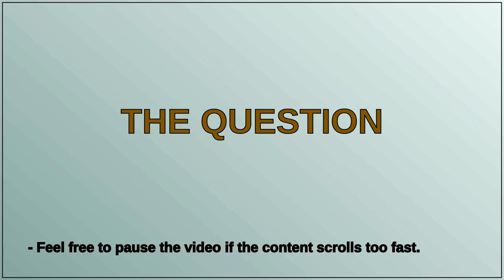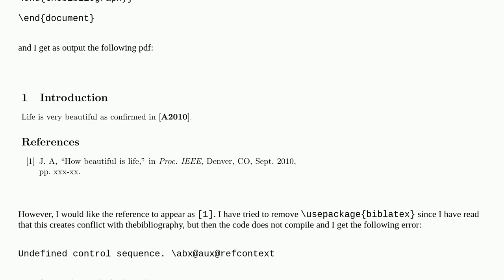Tex: Problem with manually inserting references in Latex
Problem with manually inserting references in Latex

A special thanks goes out to the community

  citing biblatex